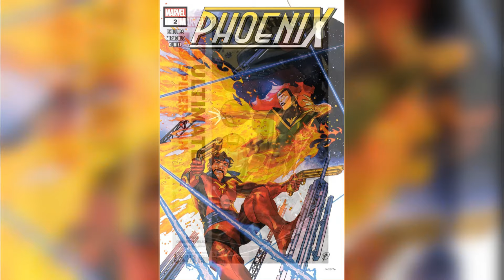Best New Comics of the Week 8-24-24 | Conan the Barbarian, Superman, Redcoat & More!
0:00 Intro
3:31 Superman 17
6:57 Batman/Superman: World’s Finest 30
8:27 Get Fury 4
14:02 Phoenix 2
17:36 Ultimate Spider-Man 8
24:46 Night Club 2 1
27:35 Usagi Yojimbo: The Crow 5
28:49 Stand Still 1
33:07 Redcoat 5
37:39 Conan the Barbarian 14
40:50 Outro